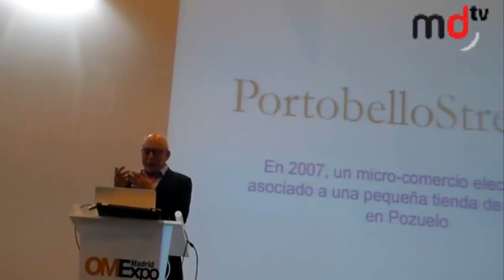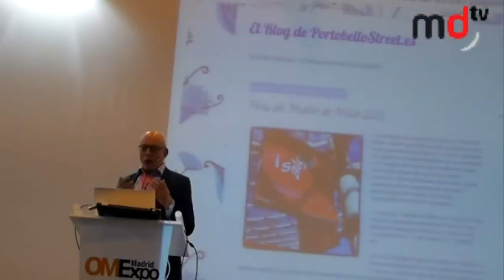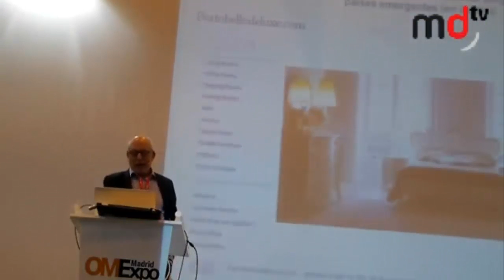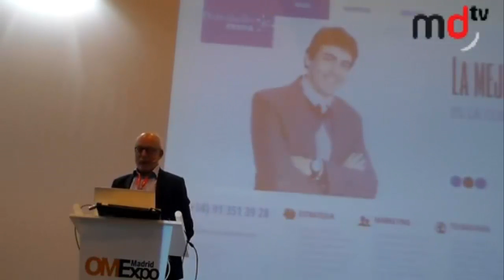Caso de éxito de comercio electrónico en España "PortobelloStreet.es"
Joost Van Nispen (ICEMD) en OMExpo Madrid 2013 "¿Cómo emprender en la economía digital y no morir en el intento?!  Filmó MarketingDirecto.com. Madrid, abril de 2013